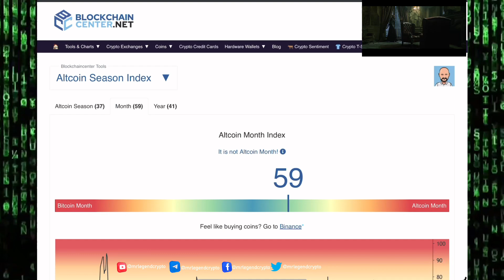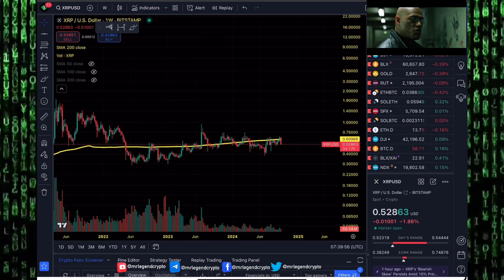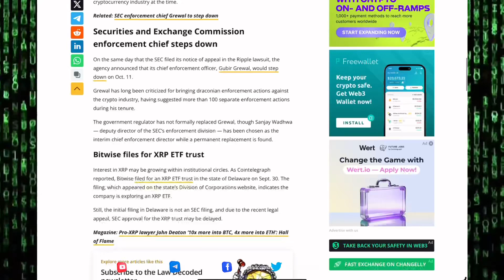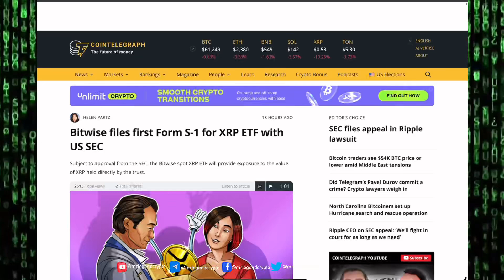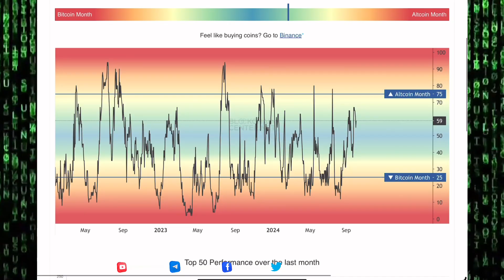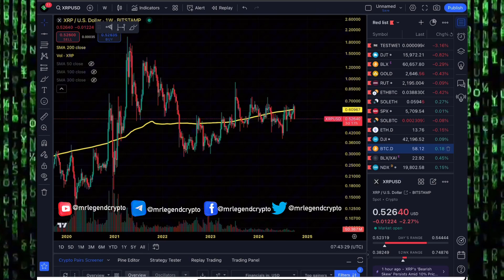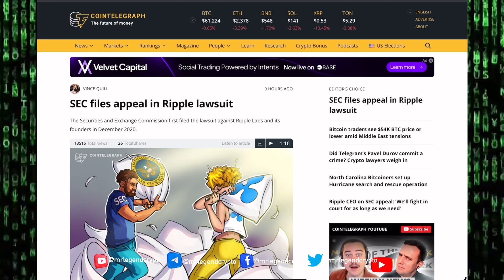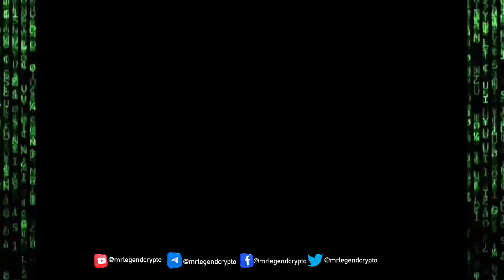XRP Prices Dump as SEC’s Appeal in The Ripple Lawsuit Amidst Rising Middle East Tensions.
Ripple CEO on SEC appeal: ‘We’ll fight in court for as long as we need’
Ripple CEO Brad Garlinghouse vowed to fight the SEC’s new appeal in a case one lawyer suggests could be dragged into early 2026.

SEC files appeal in Ripple lawsuit
The Securities and Exchange Commission first filed the lawsuit against Ripple Labs and its founders in December 2020.

Daily Videos About Major Altcoins Trends, Bitcoin, Ethereum, XRP, Ada, BNB, Solana, Bitcoin Cash, BNB, Zcash, Your Favorite Altcoin, Crypto Adoption, Altseason, Blockchain, NFTs, lAnd Many More

MLC